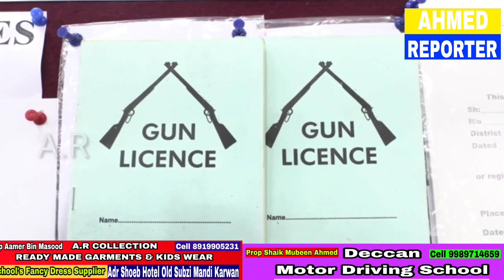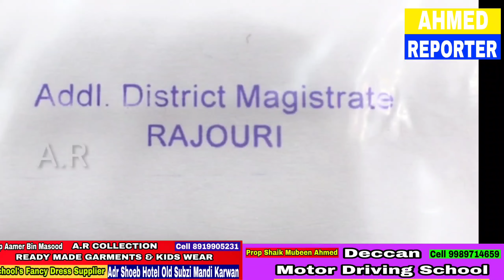fake arms licence racket and procured real weapons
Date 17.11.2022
Press Release
Seven men have been arrested by Commissioner’s task force team for allegedly running a fake arms licence racket. The perpetrators  used fake seals of licence issuing officials & forged the signatures  to prepare the fake arm licences and procured real weapons.This is of great danger to the security of the city as illegal weapons are in circulation and being used for various purposes by dubious means .
       City Police Commissioner Mr.CV Anand presenting the facts of the case in his office and communicating through a press release , said that the mastermind of the racket Altaf Hussain, resident of Rajouri district- J&K, came to  city in 2013 for livelihood and joined Grace Management Security Service. Later he was deployed as Gunman in SIS cash service, west Marredpally. Prior to his employment in City, he purchased  a doube bore gun  using a fake arms  licence in Rajouri , J&K which he had obtained by bribing the local magistrate office .
As he was familiar with the process and licence details he teamed up with Hafeezuddin, a stamp vendor in Secunderabad, and started issuing fake  gun licenses by indulging in forgery and affixing fake seals.These fake documents have been used to procure real arms.  Further he steeped the illegal activity and starting issuing fake arms licenses and trapped the unemployed youth  residing in J&K states who tried to make a living as security guards in private  security firms. Using the fake All India Licenses (Rajouri based), weapons were procured from other states by these gullible candidates for 40 to 60 , 000/- rupees
     This infringement has taken place with the connivance of Venkata Konda Reddy,  Regional Manager at Grace Management Security Services and I.Srinivas, xerox shop owner in  West Marredpally. The accused used to collected Rs 20,000  from each unemployed youngster and later deployed them in various private security agencies, a serious lapse in the functioning of security firms. Asian Security  Services, Nandamuri security & Services, Grace Management security services engaged  security guards, who were in possession  illicit weapons, and deployed them to their clientele which includes VVIPs, jewellery showrooms, agencies engaged for carrying ATM cash and as personal security guards.
Acting on a tip-off the West Zone task force probed and busted the racket. The accused have been booked under charges of cheating, forgery, making counterfeit seals, criminal conspiracy and illegal possession of arms. The Police seized  sizeable cache of arms & ammunition  including 30 Single Bore Weapons, 3 double bore weapons, 1 revolver, 140 rounds, 34 fake weapon license books, 29 unused weapons license books, 9 weapon licences which were affixed with fake stamp, 6 rubber stamps and 1 unsigned NOC.
“The power of issuing arms  licenses and renewals is vested with police.This is illegal and a serious threat to public safety.The private security firms must adhere to  Private Security Agency Regulation Act (PSARA) under which the operation of private security agencies is governed.a private security agency cannot hire a guard with a firearms licence and they should also submit an undertaking to this effect .If banks , ATMs ,Business establishments etc want armed guards , they can apply for a arms license and then hire the armed guards as retainers from the security services .” said the top brass “We have also alerted other commissionerates and District collectors “he added.
CP Anand said that they will  conduct a meeting with all private security agencies  and urged them to voluntarily disclose the weapons in their possession. City police also contemplates on issuing retainer licences to private security firms who deploy their guards to  commercial establishments, ATMs and other firms.
Mr.Anand  appreciated and rewarded the West Zone task force team led by  of DCP Sri P. Radha Kishan Rao and presented appreciation certificate, cash reward to Md Khaleel Pasha, Inspector West Zone Task Force Team;  SI’s N. Ranjith Kumar, P. Mallikarjun, Md . Mujaffar Ali, P. Chandramouli and other PCs.